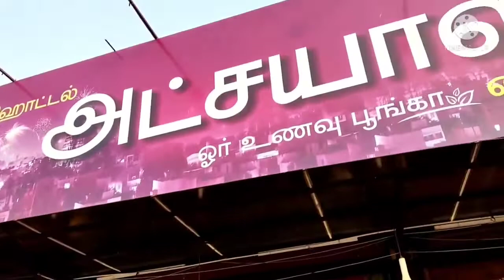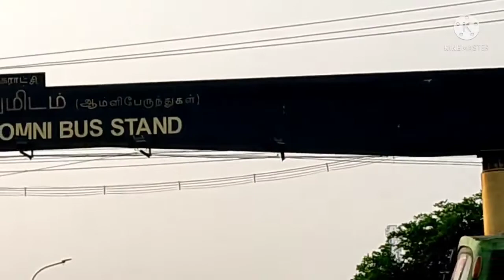Ramnad to Kodaikanal Road Trip Part-1. Madurai ring road to Dindugul bypass via sellur paravai......